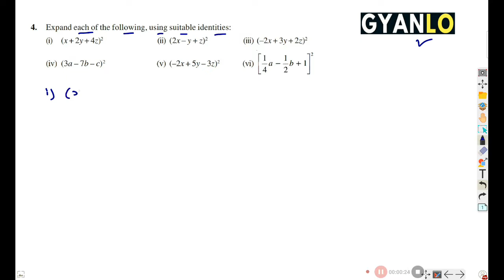Question : 4 | Exercise 2.5 Polynomials | NCERT Class 9 Mathematics